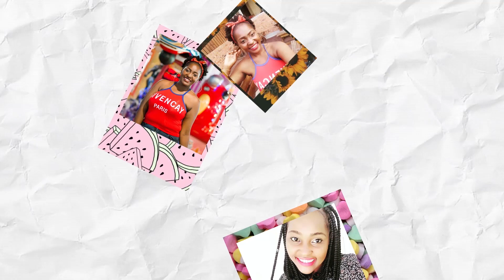COMO EU PERDI 20KG EM 8 MESES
Muito obrigada por clicar neste vídeo.🌈🙏🏾🌻🇲🇿 Não se esqueça de deixar o seu Like e partilhar o vídeo para mais amigos que também precisem dessa informação
Minha Jornada de transformação iniciou no mês de Julho de 2018 e continua ate hoje. Se você esta tentando perder peso e não consegue, as dicas no vídeo funcionaram comigo e de certeza também funcionara consigo.
PS: A água com limão também ajudou muito, você também pode acrescentar gengibre.